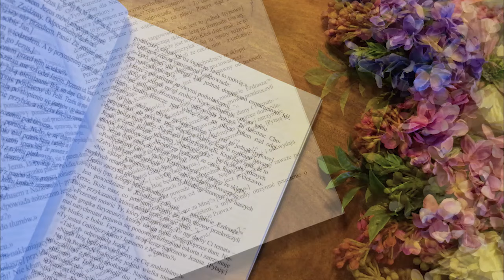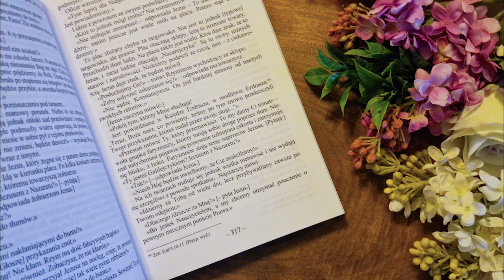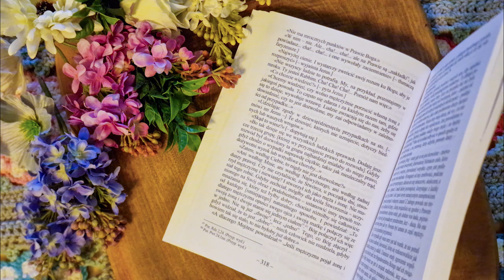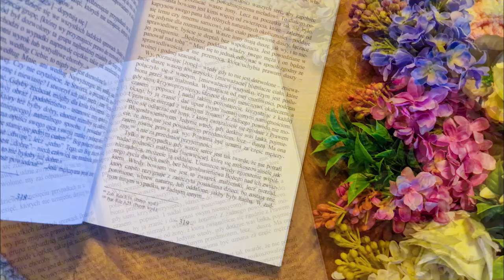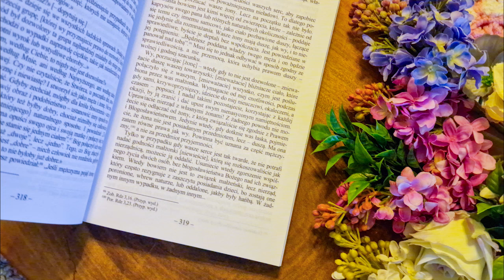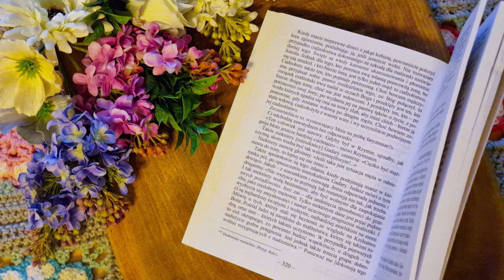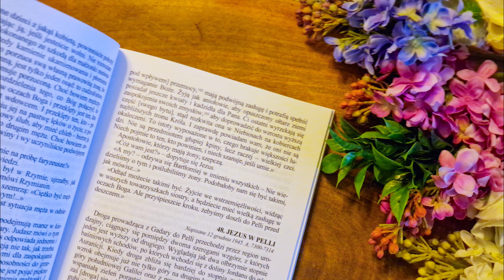Ewangelia na niedziele i święta | XXVII Niedziela | Rok B I M. Valtorta - CZY WOLNO PORZUCIĆ ŻONĘ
XXVII NIEDZIELA ZWYKŁA
Czytania: Rdz 2,18-24; Hbr 2,9-11;
Ewangelia: Mk 10,2-16 (Mk 10,2-12)
Poemat... Księga 4,47

Z pism Marii Valtorty "Poemat Boga-Człowieka", Księga IV,47: Chcemy wiedzieć, czy wolno mężczyźnie porzucić żonę

✅ Nasza wielka i serdeczna prośba. Więcej szczegółów
✅ Poemat Boga-Człowieka można zamówić w KSIĘGARNI INTERNETOWEJ, jako komplet, ale w sprzedaży są także pojedyncze tomy, zapraszamy
✅ ‼ NOWOŚĆ ‼ PENDRIVE na którym znajdziecie pełne nagranie wszystkich tomów Poematu Boga-Człowieka w formacie mp3